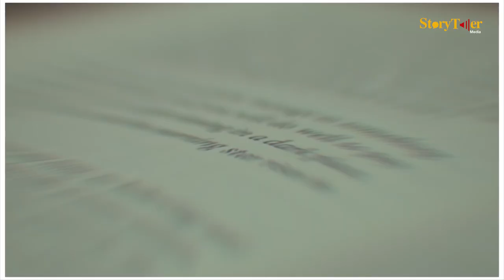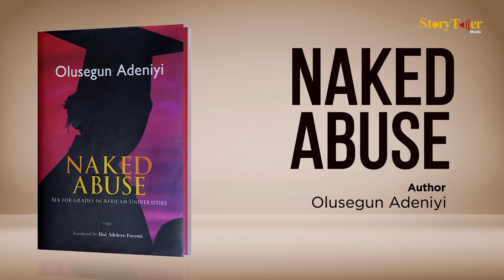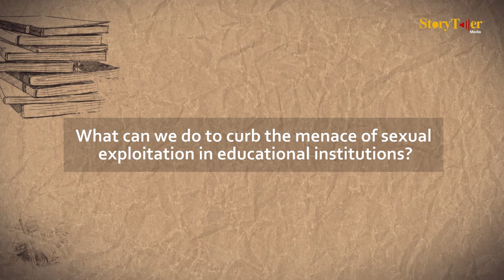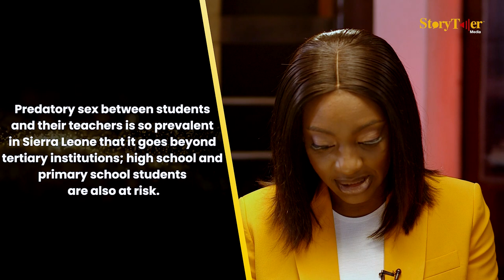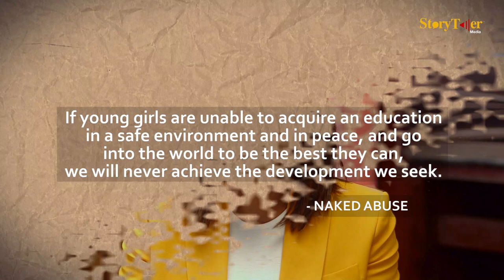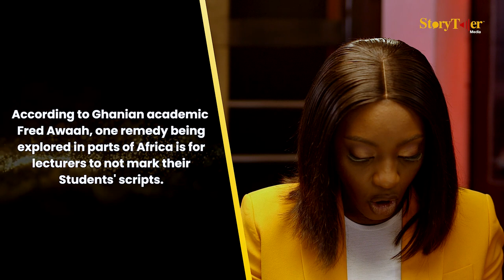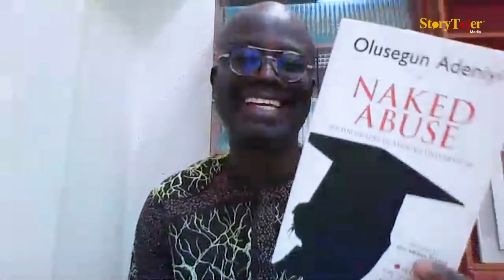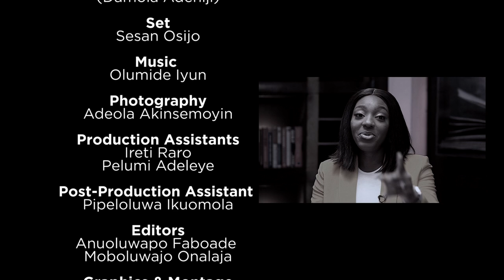ADDRESSING ABUSE IN AFRICAN UNIVERSITIES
Power play & abuse has eaten deep into the African educational system and Mr Olusegun Adeniyi has done a brilliant work with his book "NAKED ABUSE".
Going round 29 African countries, he sheds light on how deep the rot is in different nations, and also possible solutions to this menace as gathered from persons all over Africa.
This is an unusual conversation but definitely one we need to have over and again.

WELCOME TO CHAPTERS SEASON 3

OTHER CONTENT FROM STORYTELLER MEDIA